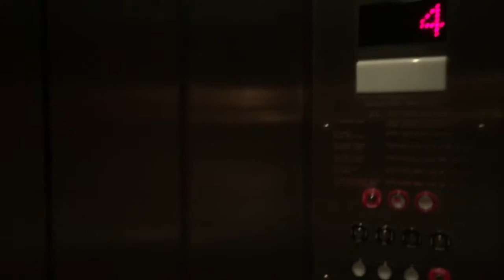Westinghouse (Otis modified) Elevators - Hilton Netherland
A quick ride on the classic Westinghouse elevators at the beautiful Hilton Netherland Plaza hotel in downtown Cincinnati. This hotel, part of the Carew Tower complex, is one of the finest examples of Art Deco design around. The hotel first opened in 1931, the elevators were modernized and automated by Westinghouse by the 1950s, with the most recent modernization by Otis in the mid 2000s.